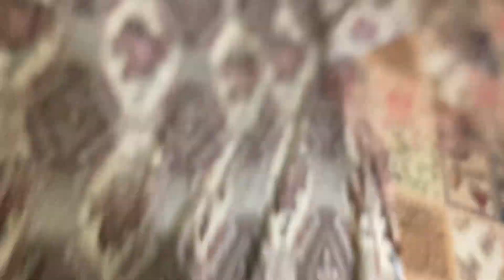wax krdi friend ki 🤣| Furki vlogs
Dost ki wax krdi 😂 prank
pranks
prank call audio
prank video

pranks in the hood
prank king
prank him john
prankedy
prank calls
prank nepali
on prank la street avec les berywam
n prank song
on prank un abonné au lait
on prank ritika
on prank
on prank la street avec les berywam partie 2
on prank la street avec les berywam partie 3
on prank video
on prank kayla
prank on tj
prank on wife
outubers
prank your cat
youtube prank bully
youtube pranks
youtube prankster
yt prank video
youtube prankster pulls gun
youtube prank gone wrong
youtube prankster got shot
youtube prank kay ganda
youtube prank gaming
yash choudhary prank
prank zoom meeting
prank zoom calls
prank zoom interview
prank zoom
prank zaki somali
prank zombie
prank zone youtube
prank zoom classes
prank z nation
prank zombie apocalypse
zombie prank
zia kamal badmashi prank
zulqarnain vlogs prank
zoom class prank
zoom prank
zelina vega prank call
zombie apocalypse prank
zizan prank nabil
zoom bombing prank
zaid chulbula prank
prank 0n boyfriend
prank 0n girlfriend
prank 0550
prank 000 call
prank 01
prank 0.2
prank 04
prank 09
prank 0n wife
prank 007
0 nicotine vape prank
000 prank call
0me tv prank
0ye it's prank
0tp prank
0300 aale prank
0 alcohol beer prank
0300 prank
0n public prank
0118 prank
prank 10 years in coma
pranks 123 go
prank 1v1 map
prank 1 gur 2 plluma
pranks 123 go funny pranks
prank 1v1 map code
prank 13
prank 10
prank 18 above
prank 1 hour
1 prank call
1 prank video
1 prank 99 realty
10 year coma prank
123 go hindi prank
123 go prank
1 marla plot prank call
1 side call prank
123 prank
10 ways to prank your friends in minecraft
prank 2024
prank 2023
prank 2023 new
prank 24 hours
prank 2023 new video
prank 2022
prank 26
prank 24 hours challenge
prank 2.0 official
prank 2013
2 pranksters meet in omegle
2 prank 78 year old
2 pranks meet on omegle
2nd marriage prank
24 hours prank
2 chinese restaurants prank call
2nd wife prank
2 marriage prank on wife
2nd marriage prank on wife telugu
24 hours prank challenge
prank 3d
prank 360 nagai
prank 3am
prank 360
prank 3d game
prank 3rr
prank 360 video tamil
prank 360 kannada
prank 360 kovai
prank 360 tamil
3 pranksters
3 pranks
3 prank gadgets
3 prank bro
360 prank tamil
3 bottles smashed your head prank
360 prank video
360 prank
3d printer prank
30k barbershop prank
prank 4 life
prank 450
prank 4 sekawan
prank 4 guys
prank 4k
prank 4 pocong
prank 4 laugh
prank 420
prank 4 star
prank 469
4 pranksters tv show
4 pranks
4 prank 469
4 pranks naja münster
4e kaku prank with girlfriend
4k prank akhil biswas
4 flag gamer noob prank
400 burger prank
4 wheeler prank
4 twins prank
prank 5 minute crafts
prank 50 cent
prank 50 bodyguard
prank 50 kilos
prank 50
prank 5000
prank 500
prank 5000 ka gola
prank 5 tank
prank 5 gang
5 pranks to play on your friends aphmau
5 prank gadgets
5 prank gadgets i bought this month
5 pranks for st patrick's day
5 pranks to play on your friends
5 pranks
5 pranks unspeakable
5 pranks on preston
5 pranks that went too far
5 prank app
prank 65
prank 6 pack
prank 666
prank 69 lyon
prank 67
prank 66
prank 68
prank 6ix9ine
6162 prank
6teen prank
6 pranks die unsichtbar sind
6 step prank
6 pack prank
6 deuce poop prank
61 62 prank
69 kya hota hai prank
6k tv prank
6th street prank
6ix9ine prank
prank 75
prank 7000
prank 768
prank 70
prank 78
prank 71
716 prank
711 prank
7 arts prank
7ama prank
7 pranks
7 pranks that will shock you
7 pranks the other numbers
7 pranks unspeakable
7 ways to prank noob1234 in minecraft
7 ways to prank zoey in minecraft
7 ways to prank unspeakable
7 extreme ways to prank your friends
7 trumpets prank
7 star prank
prank 8 year old deaf
prank 8d sound
prank 830
8 pranks in 8 mins
8 praak new song sad
8 praak song
8 praak
8 praak all song
8 praak new song
8 praak sad song
8 praak song punjabi
8 praak new song 2023
800 burger prank
prank 911 call
prank 911 call sound
prank 911 call gone wrong
prank 911 what's your emergency
prank 911 call for adults
prank 991 call
prank 99
prank 911 phone calls
prank 97
prank 9n bf
9 prank video
9 prank tamil
911 prank call
911 calls prank sound
999 prank call uk
999+ prank in free fire
911 prank call gone wrong
9 3/4 platform prank
99 indian prank